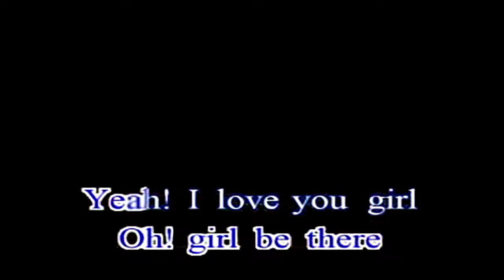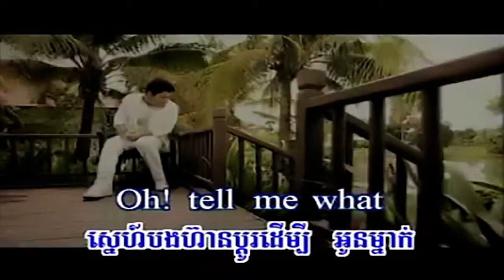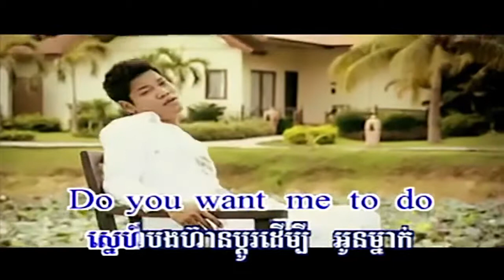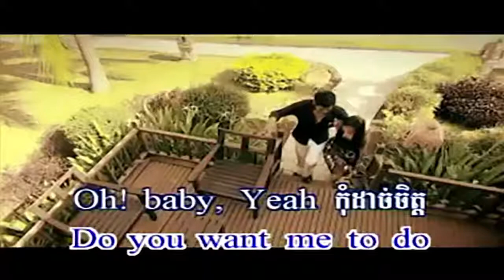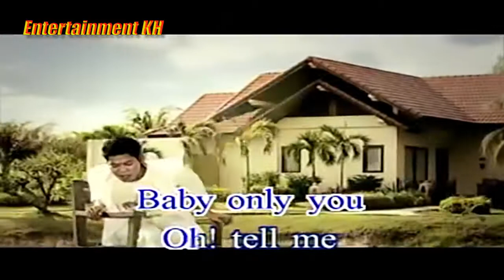Tell Me Girl (ព្រាប សុវត្ថិ) HD MV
Title: Tell Me Girl
Singer: ព្រាប សុវត្ថិ
My Channel: Entertainment KH